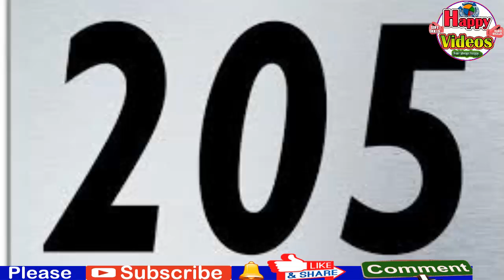ఉపాధి కూలీ ఈరోజు నుండి 205 రూపాయలు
మహాత్మా గాంధీ జాతీయ ఉపాధి హామీ పథకం కూలీల దినసరి వేతనం 205 రూపాయలు